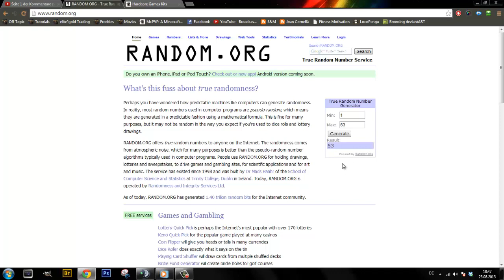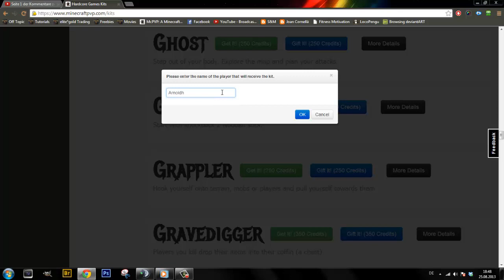MCPvP | Hardcore Games Kit Giveaway | Result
GG Arnoldh :D

Sorry Guys, i would totally like to gift all of you a Kit, but i can't .. :( I think i will do more Giveaways!